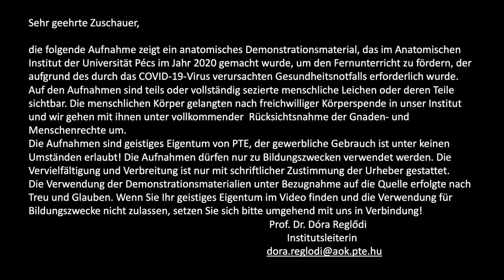6. Woche: Esophagus (Histologie) - Teil II.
Histologie Demonstration (6. Woche, Semester 2)
Thema: Esophagus
Dr. Judit E. Horváth
(Coverhoto by kikko77 from FreeImages)